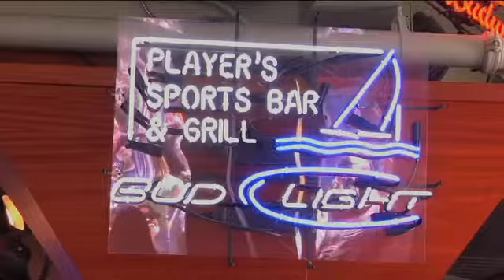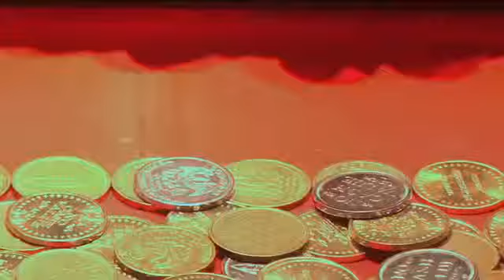Players Arcade & Sports Grill